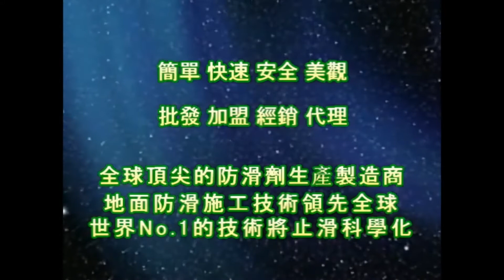1225 Home Garage Granite Floor Anti Slip Treatment video